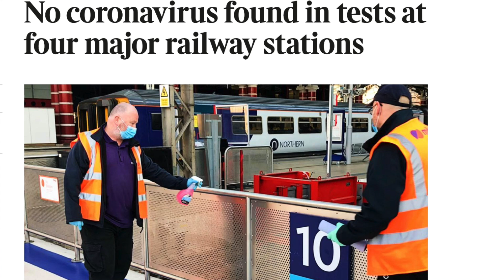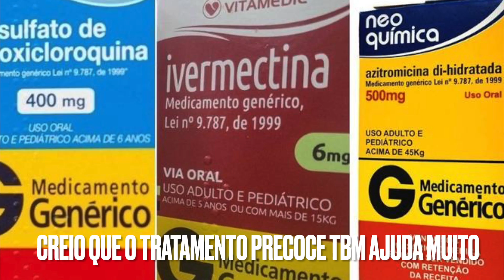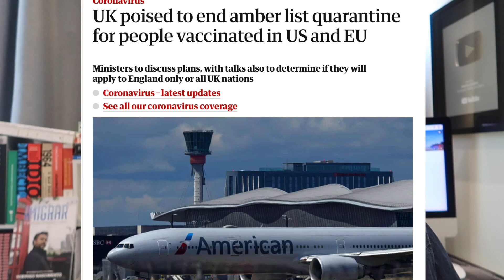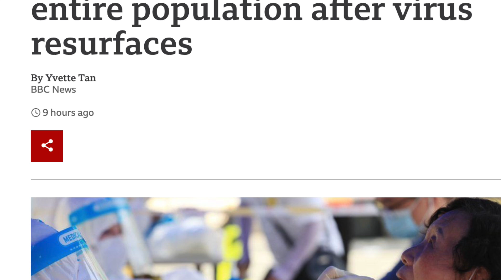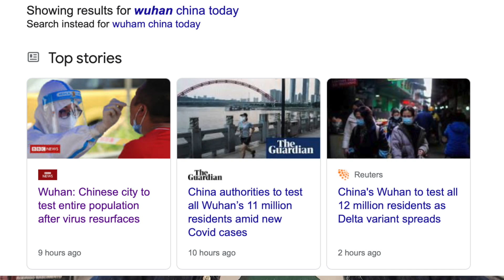China Declarada CULPADA! Não VACINADOS Perseguidos em UK? Wuhan TRANCANDO Tudo e Testando TODOS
Republicanos aparentemente declarando China culpada realmente pelo que vem acontecendo no mundo, Os Britânicos tendo suas liberdades tolhidas de uma certa maneira e vendo as pessoas nao felizes com certas estratégias e atitudes e Cidade na China sendo trancada novamente com VARIANTE

.  Nosso Livro:  Entre em Contato via direct no Instagram
Estaremos de volta em Breve com nossa Assessoria

APOIA-SE - viveremlondres